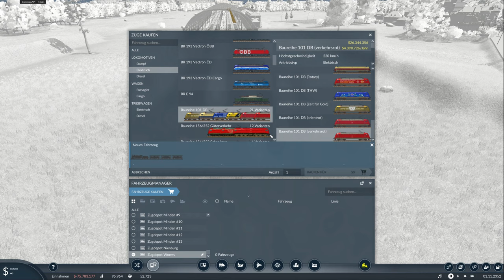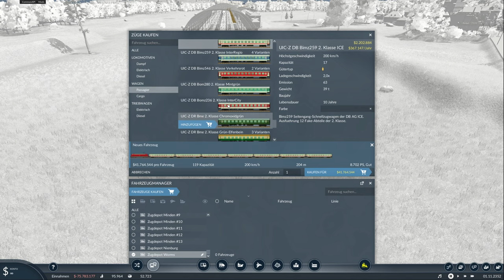⭕ Die neue InterCity Strecke / Transport Fever 2 ⏯